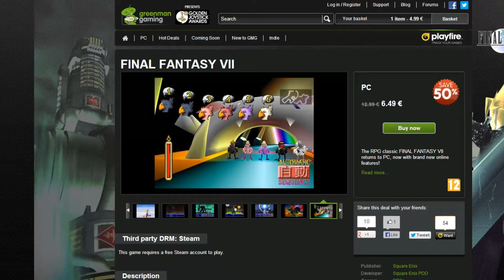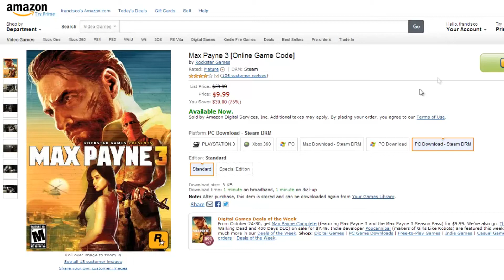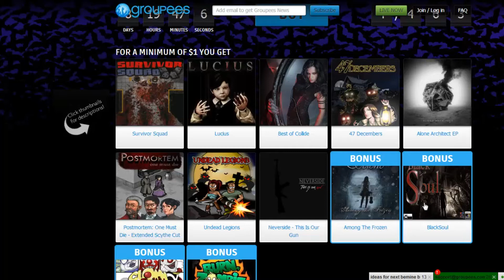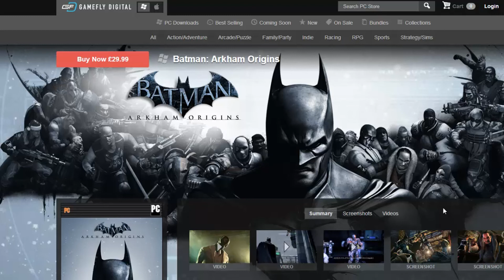Ofertas de juegos, batman arkham origins y mas